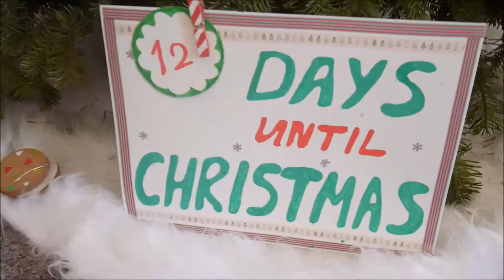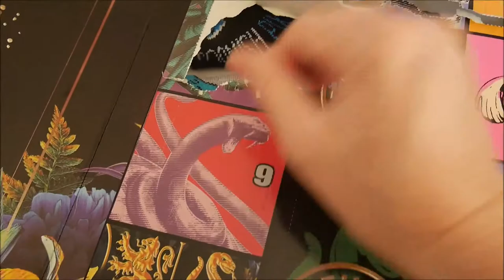VLOGMAS DAY 14 | ELVES ON THE SHELF WERE BUILDING BLOCKS! | elf on the shelf ideas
Today our elves had a wonderful playdate :)

And.. we did nothing particular today, and we enjoyed it :) We've been swimming in the pool, playing and unpacking (yes, still in the moving mode).